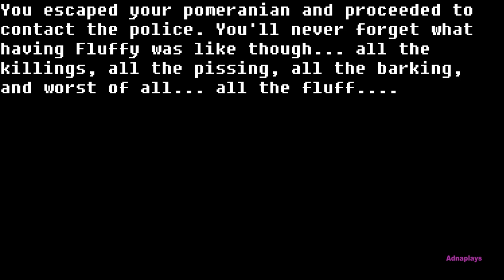The Pomeranian Gameplay (HORROR GAME) Full Game No Commentary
This is The Pomeranian

This is a stupid, poorly-made, retro-style horror parody game about owning a pomeranian.